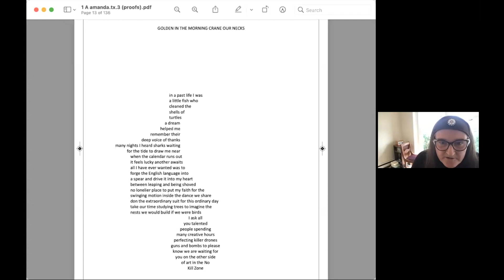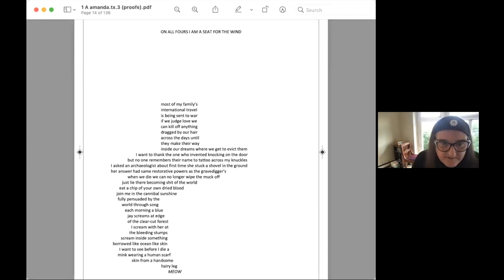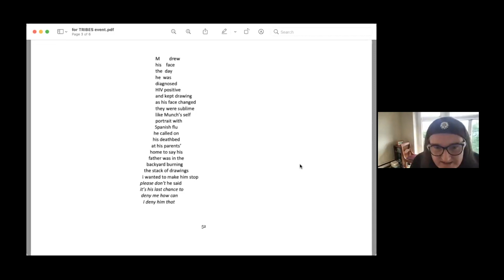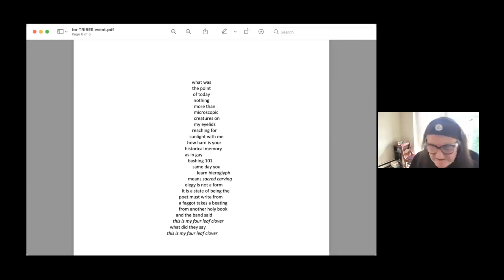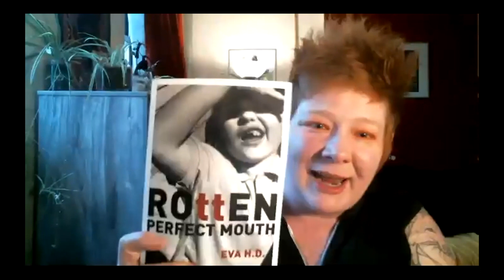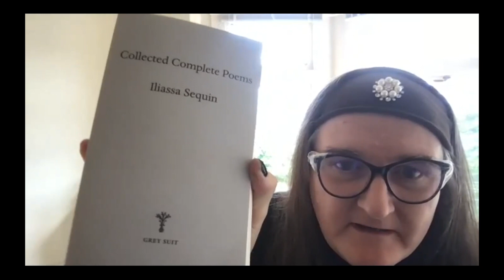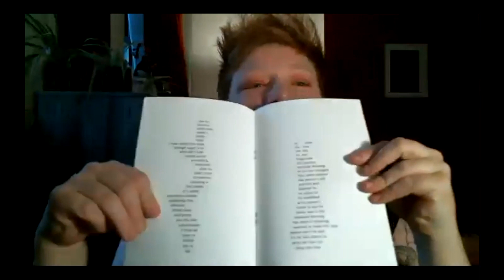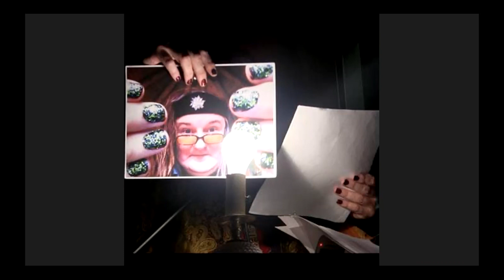Tribes Spotlight Series | May 27th, 2021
FEATURING:
Eva H.D. is the author of Rotten Perfect Mouth, which includes the pieces "38 Michigans," & "Bonedog" (featured in the Netflix film, I'm Thinking of Ending Things). She works in your favourite bar.

Wanda Phipps is a writer/translator/editor living in NYC. Her books include Field of Wanting: Poems of Desire and Wake-Up Calls: 66 Morning Poems. Her poetry has been translated into Ukrainian, Hungarian, Arabic, Galician and Bangla. She's received awards from the New York Foundation for the Arts, the National Theater Translation Fund, and others. As a founding member of Yara Arts Group she has collaborated on numerous theatrical productions presented in Ukraine, Kyrgyzstan, Siberia, and at La MaMa, E.T.C. in NYC. She’s curated reading series at the Poetry Project at St. Mark's Church and written about the arts for Time Out New York, and Paper Magazine. Her new book Mind Honey is forthcoming from Autonomedia.

CAConrad has been working with the ancient technologies of poetry and ritual since 1975. They are the author of Amanda Paradise (Wave Books, 2021). Other titles include The Book of Frank,
While Standing in Line for Death, and Ecodeviance. They received a Creative Capital grant, a Pew Fellowship, a Lambda Literary Award, and a Believer Magazine Book Award. They teach at
Columbia University in New York City and Sandberg Art Institute in Amsterdam.

Gbenga Adesina, winner of the 2020 Narrative Prize, is a Nigerian writer and the author of the chapbook Painter of Water, a meditation on intimacy in the face of historical violence, published in the New Generation African Poets series by the University of Nebraska and Akashic Books. He has received fellowships and scholarships from The Fine Arts Work Center, Poets House New York, New York University (where he received his MFA), and Colgate University. His work has been published in the New York Times, Prairie Schooner, Washington Square Review, and elsewhere